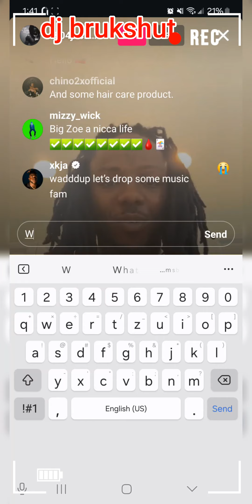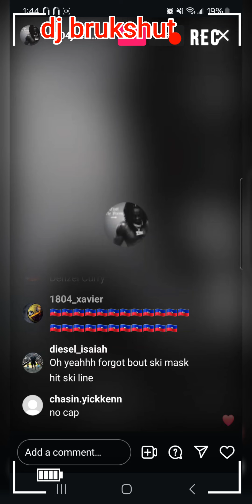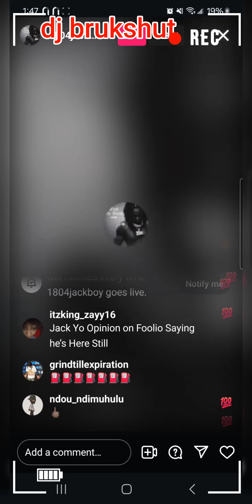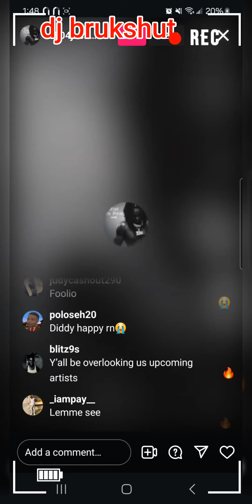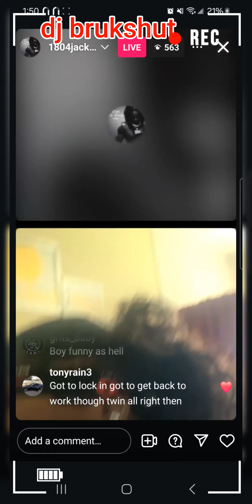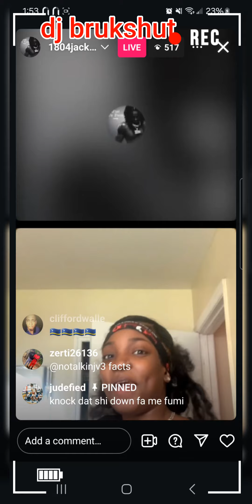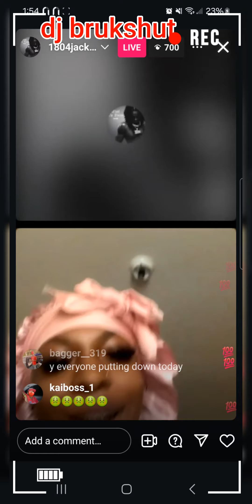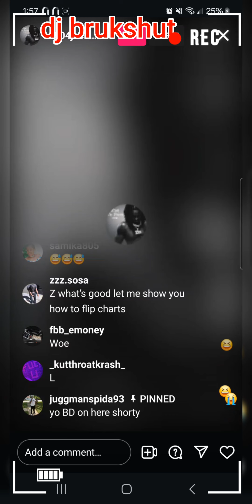jackboy : talks turning his restaurant in club after dinner hours is over and previews new feature